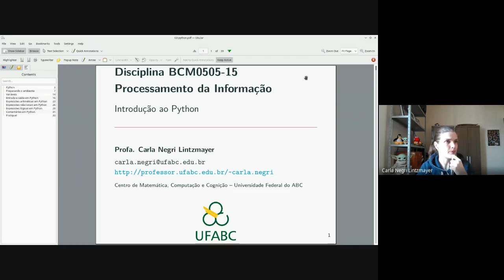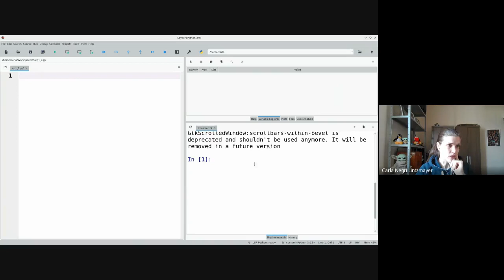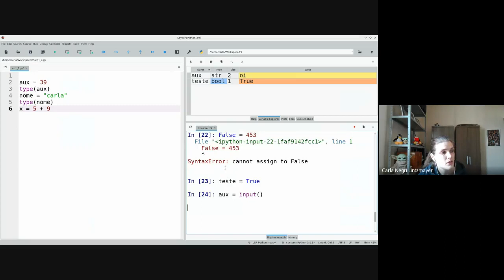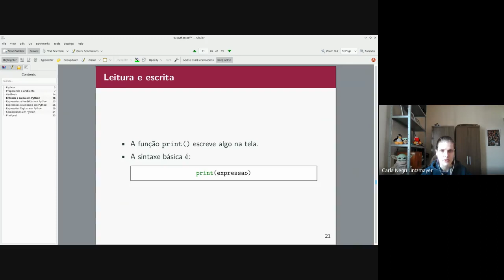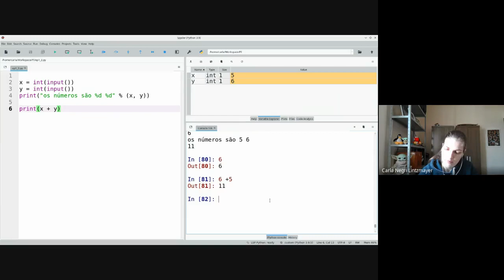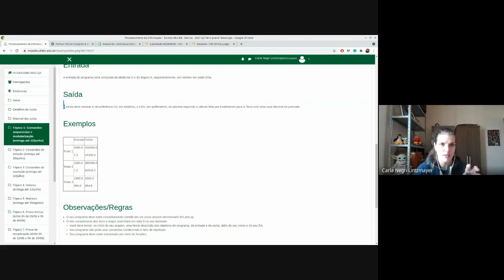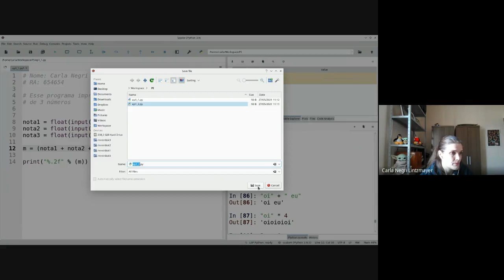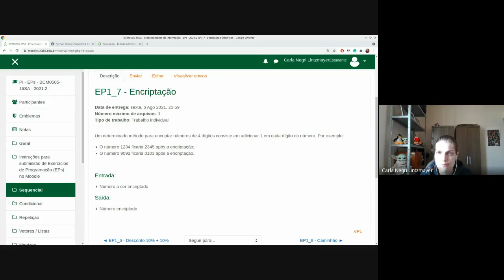PI - Aula 3 - Comandos em Python e introdução aos ambientes de trabalhos práticos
Aula gravada no dia 27/05/21 das 10h às 11h30.